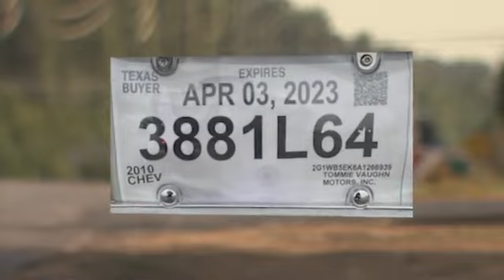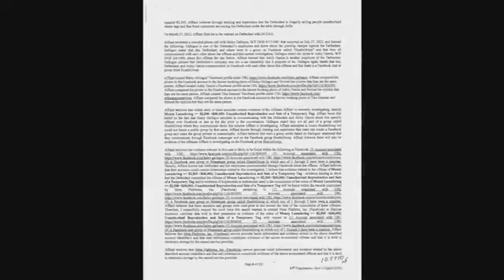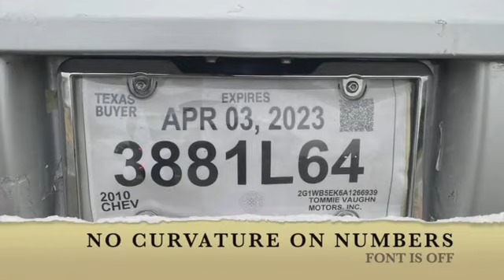Woman's car dealership issued 1,037 dealer tags, but sold no vehicles, records show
Tina Maria Jimenez is facing felony charges after being accused of using a fake car dealership as a front to sell illegal paper license plates.